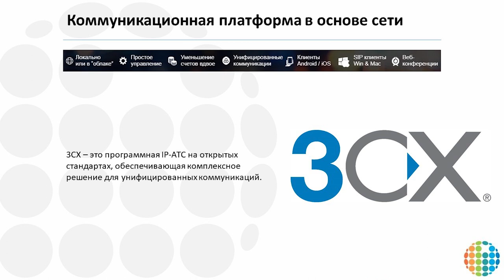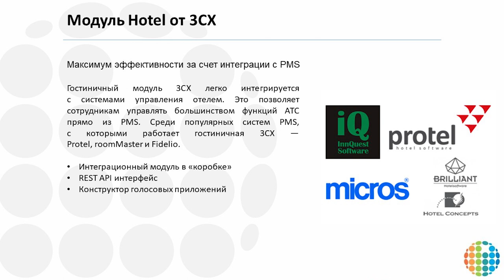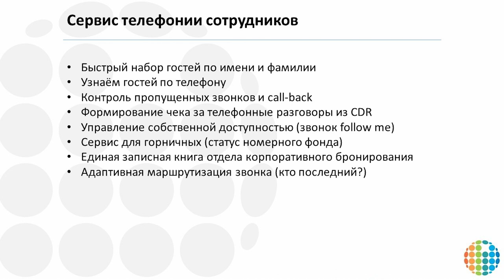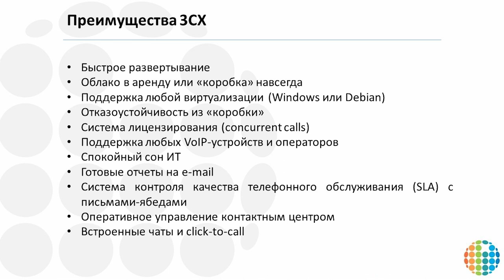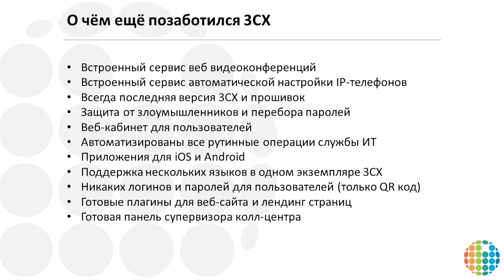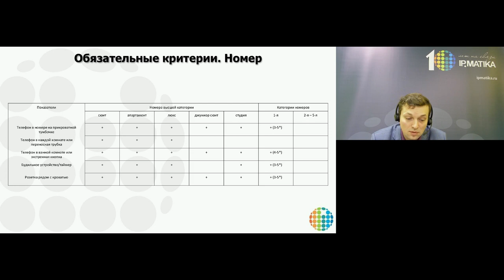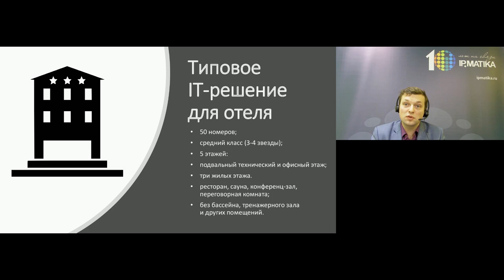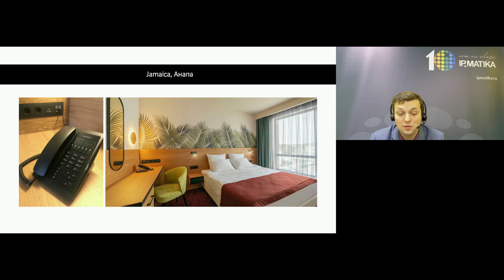Вебинар "Телефония для отелей от 3СХ"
В четверг, 31 октября 2019 года, c 12:00 до 13:00 (МСК), технический директор компании OmniLine Олег Агапов и продакт-менеджер компании АйПиМатика Илья Иванов совместно представят лучшие решения телефонии в гостиничной сфере на основе коммуникационной платформы 3СХ и оборудования Fanvil.

Участники вебинара узнают о:

- бесплатной стартовой лицензии 3СХ (Pro 4SC) для проектов, реализованных через компанию OmniLine до конца 2019 года при установке не менее 10 IP-телефонов Fanvil;
- возможности бесплатной кастомизации.

Преимущества представляемых продуктов:

- выгодное для гостиниц лицензирование в 3СХ;
- специализированное гостиничное оборудование от TOP-3 производителя в Китае;
- бесплатный отельный модуль от 3СХ для интеграции с PMS.